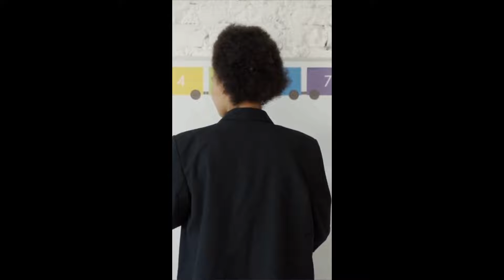Money Matters # 311- The Decisive Manager: Hybrid Teams w/ Barbara Mitchell and Cornelia Gamlem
Effective leadership in remote work, adaptive management strategies, HR innovation, fostering workplace culture, team development.

Join us as we explore transformative leadership and management strategies with Cornelia Gamlem and Barbara Mitchell, distinguished authors of "The Decisive Manager." This episode, hosted by Christopher Hensley, delves into the art of exceptional leadership in today's dynamic workplace. Discover practical advice on cultivating talent, enhancing employee experience, and leading effectively in remote and hybrid settings. Learn from real-world examples and expert insights on navigating the complexities of modern management. Embrace change with innovative approaches to feedback, employee development, and AI integration, ensuring your leadership not only endures but thrives in the face of rapid workplace evolution.